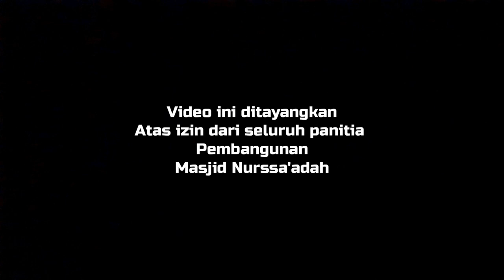Gotong Royong Perluasan Bangunan Masjid Nurussa'adah 2021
Gotong Royong Perluasan Bangunan Masjid Nurussa'adah Di Kel.Tanjung Raden
Kec. Danau Teluk. Kota Jambi.
Ahad 29 Agustus 2021 M
20 Muharram 1443 H.

Masih dibuka ladang pahala untuk semua hamba Allah yang ingin beramal jariyah untuk membantu perluasan bangunan masjid Nurussa'adah.

Bagi bapak/ Ibu / Saudara / i
Yang ingin berinfaq - shodaqoh jariyah
Bantuan bisa disalurkan melalui contact person dibawah ini :
1. Kms. A. Rahman Buhari, S.Pd.I
2. Raden Ahyar, SH
3. Kafrawai. S.Pd.I

Dan Bantuan juga bisa ditransfer langsung
Melalui Rekening Bank
Masjid Nurussa'adah
BANK 9 JAMBI SYARIAH

Ribuan terima kasih kami ucapkan.
Semoga Allah membalas semua kebaikan Amal Jariyah Bapak/Ibu dan saudara semuanya yang telah ikhlas membantu pembangunan Masjid Nurussa'adah.
Dibalas Allah dengan kebaikan yang berilpat ganda dari dunia hingga akhirat kelak.

Allah Subhanahu Wa Ta'ala berfirman:

وَمَثَلُ الَّذِيْنَ يُنْفِقُوْنَ اَمْوَا لَهُمُ ابْتِغَآءَ مَرْضَا تِ اللّٰهِ وَ تَثْبِيْتًا مِّنْ اَنْفُسِهِمْ كَمَثَلِ جَنَّةٍ بِۢرَبْوَةٍ اَصَا بَهَا وَا بِلٌ فَاٰ تَتْ اُكُلَهَا ضِعْفَيْنِ ۚ فَاِ نْ لَّمْ يُصِبْهَا وَا بِلٌ فَطَلٌّ ۗ وَا للّٰهُ بِمَا تَعْمَلُوْنَ بَصِيْرٌ

Dan perumpamaan orang yang menginfakkan hartanya untuk mencari rida Allah dan untuk memperteguh jiwa mereka, seperti sebuah kebun yang terletak di dataran tinggi yang disiram oleh hujan lebat, maka kebun itu menghasilkan buah-buahan dua kali lipat.
Jika hujan lebat tidak menyiraminya,
maka embun (pun memadai).
Allah Maha Melihat apa yang kamu kerjakan.
(QS. Al-Baqarah : Ayat 265)